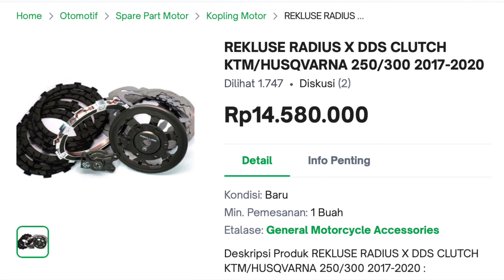MOTOR SULTAN HUSABERG 350cc kopling rekluse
tutorial passing kampas kopling rekluse.